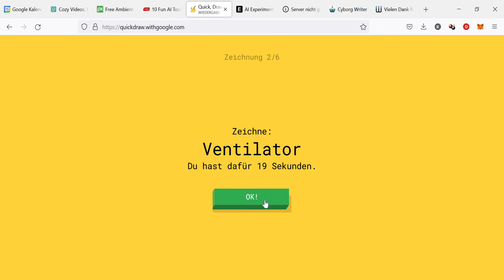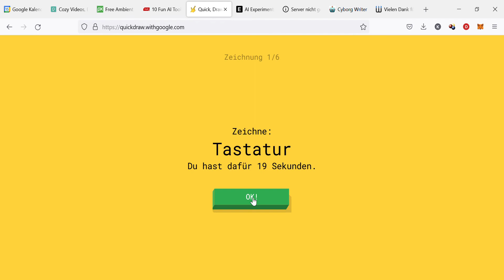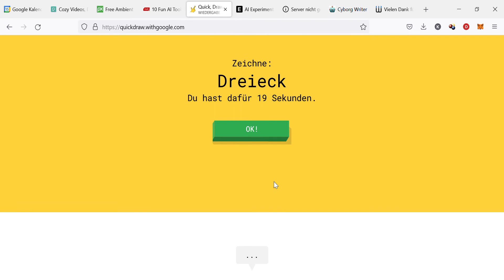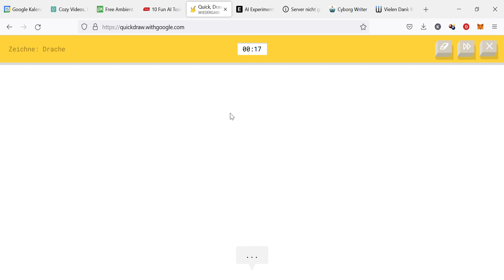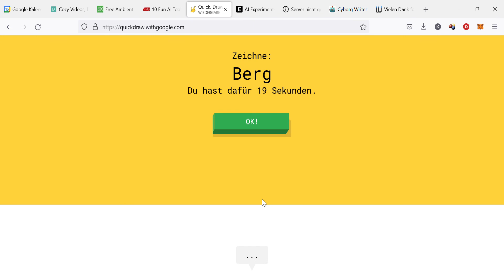Mensch gegen A.I Künstliche Intelligenz Battle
In diesem Video spiel ich gegen eine A.I eine Form von Montagsmaler.
Das Spiel heisst Quick, Draw! und wurde von Google entwickelt.
Viel Spass beim zuschauen und lachen ab meinen Zeichnungen. ;)